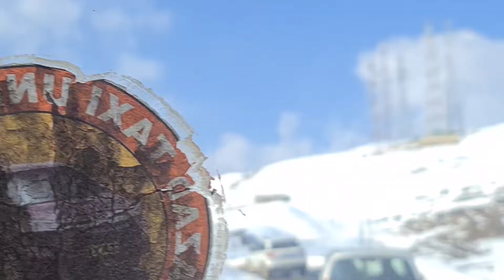patnitop tour 2022 Kashmir